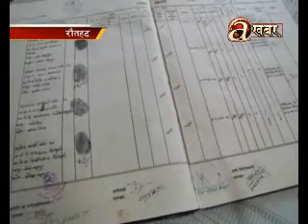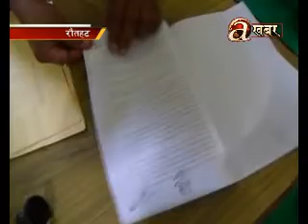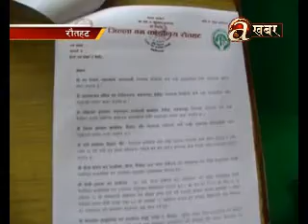District Forest Office regain 122 bighas of forest land - Rautahad